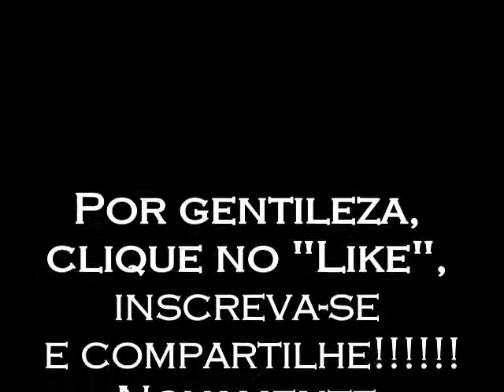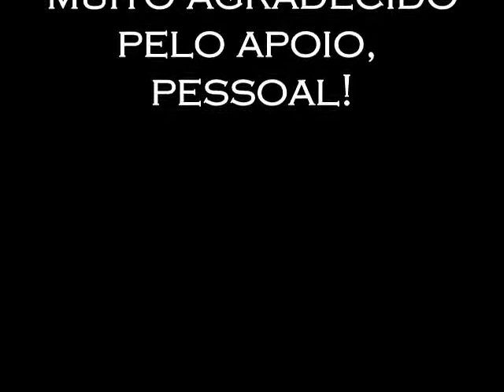Sidragosum - PROGRAMA HORA DA MAGIA DO CAOS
Este daemon está na baixa hierarquia dentro do Grimorium Verum original de Alibeck, quando muito fala da função deste daemon na visão do autor, similar a do Exu indicado a usar a mesma energia: Exu Carangola. No entanto é necessário desmistificarmos o que é Quimbanda e o que é demonologia, apesar de que nada impede qualquer pessoa interpretar a fonte da energia de Exu Mirim como oriunda de Sidragosum. Assim como qualquer torcedor usando uniforme ou uma camiseta do time que torce alega representar o time, podemos interpretar os Exus na indicação de espíritos desencarnados que, conforme adquirem o uso da energia do Daemon são nomeados como como Exus e estes, em específico, usam a energia de Sidragosum para muitas de suas atividades sob o nome de Exus Carangola.

O vídeo é curto, mas com informações muito importantes para compreender e principalmente utilizar não apenas a coleção "Grimorium Verum; Carpe Nicrum", mas também (caso queira), compreender melhor o original para também usá-lo.

você pode adquirir todos os livros impressos no Brasil e num preço de frete acessível de todos estes livros abaixo numa boa qualidade. No entanto, desde 17 / 3 / 2024, pelo processo de mudança de editora, alguns títulos ainda estão em processo de cadastro e adequação, portanto visite sempre o site para verificar atualizações.

"Coleção Grimoire Goétia":
1 - Theurgia -
2 - Rituais 1 (Daemon 1 - 37) -
3 - Rituais 2 (Daemon 38 - 72) -

1 - Introdução
2 - Alta Hierarquia
3 - Baixa Hierarquia
4 - Esquecidos

1 - Magia Mental: Imaginação
2 - Magia Prática de Servidores
3 - Encantamentos

1 - Grimorio Necronomicon
2 - Magia De Marduk;

1 - Livro de Spitzalod
2 - Livro de Milianthros
3 - Livro de Dakmonias

* Os Ebooks abaixo ainda necessitam de registro:

EBOOK - Magia Negra
EBOOK - Adivinhação
EBOOK - Alguns Métodos A
EBOOK - Alguns Métodos B
EBOOK - Alguns Métodos C
EBOOK - Magia Sexual

EBOOK - Iniciação
EBOOK - Lucifer
EBOOK - Beelzebuth
EBOOK - Ashtaroth
EBOOK - Trindade Profana

EBOOK - Atividades com os Príncipes
EBOOK - Grandes Reis Observadores
EBOOK - Syrach A
EBOOK - Syrach B
EBOOK - Syrach C
EBOOK - Nesbiroth A
EBOOK - Nesbiroth B

4 - Esquecidos - Col. Grimorium Verum; Carpe Nicrum
EBOOK - A -
EBOOK - B -
EBOOK - C -
EBOOK - D -
EBOOK - E -
EBOOK - F -
EBOOK - G -
EBOOK - H -
EBOOK - I -

Caso precise de meus serviços  entre em contato pelos links abaixo:
Whatsapp - (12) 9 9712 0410